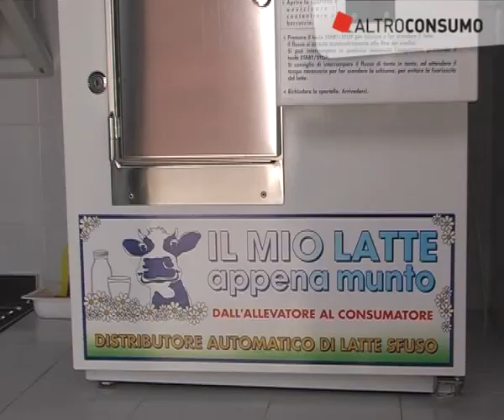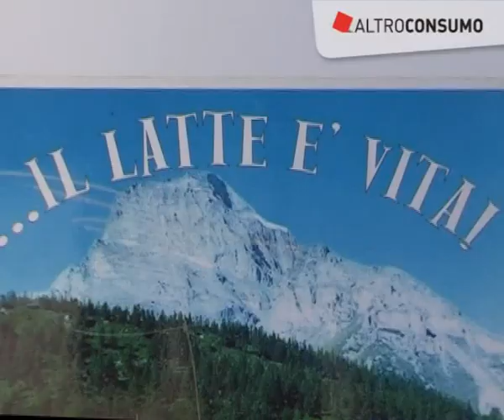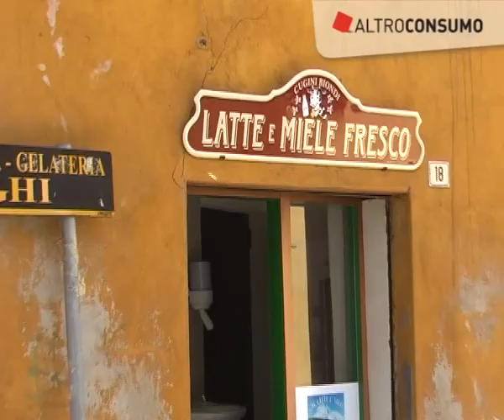Latte appena munto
Il latte appena munto, detto anche "latte crudo", si trova direttamente in alcune fattorie, grazie ad appositi distributori, che si diffondono sempre più. Può essere una buona scelta, economica e ambientale. Ma non è pastorizzato, per cui non è indicato per tutti, soprattutto i bambini.